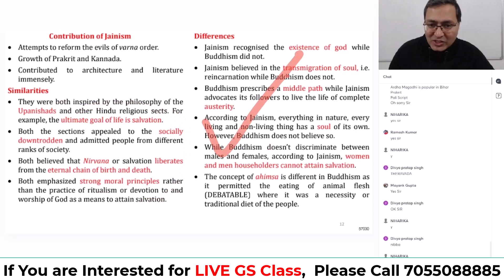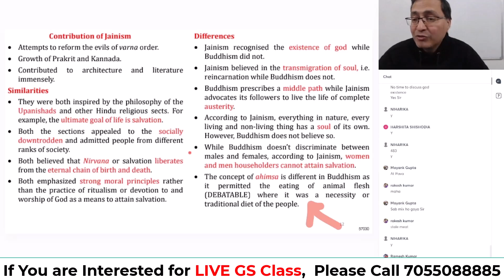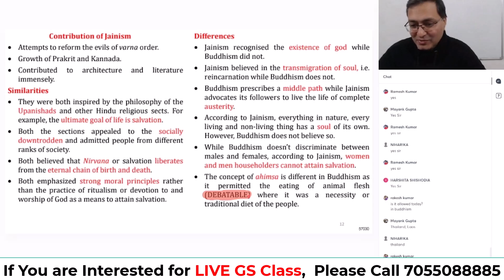Similarities and Differences Between Jainism & Buddhism | Tarun Goyal GK BOOK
Want to study Tarun Goyal Sir’s GK book LIVE by Tarun Goyal Sir himself while sitting in the comforts of your home?
If the answer to the above question is YES, then you should definitely read further.
Introducing Navigator, the
ONLINE GENERAL STUDIES CLASSES
by Tarun Goyal
FEATURES OF THE COURSE
Course Starts on: December 11, 2023
Subjects Taught: History, Geography, Indian Polity and Indian Economy
Language of Discussion: English & Hindi
Vacancies (Exams) Covered: Exams conducted by UPSC (Civil Services, NDA, CDS, Asstt. Commdt.), State PSCs (PCS exams), SSC, Railway, State Vacancies and All One-day exams where General Studies questions are asked.
Regular Topical Tests:  Included in the Course
PDF Notes: Provided with the Course
Doubt Clearing Sessions: Included in the Course
Course Duration: 8 months (5 days a week; 2 hours session)
Class Timings: 8 PM to 10 PM
Course Fees: Rs. 20,000 + GST
Introductory Fees: Rs. 10,000 + GST

General Knowledge 2024 (Based on NCERT Pattern) | Bengali Edition

Watch Now